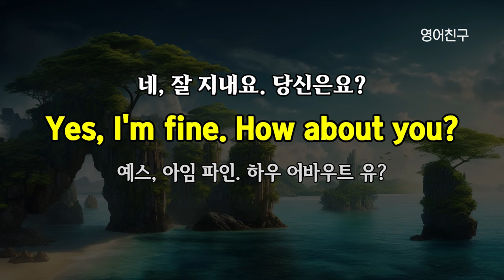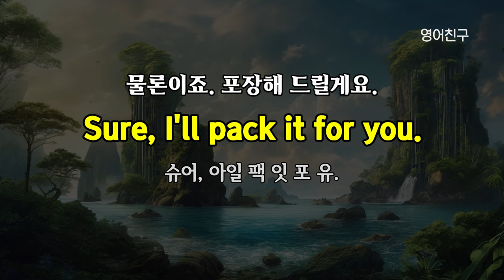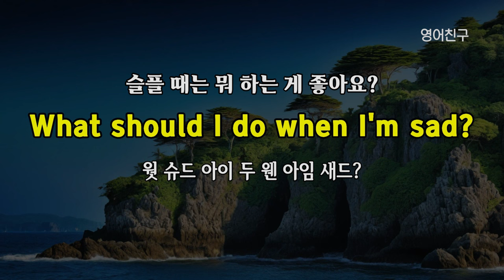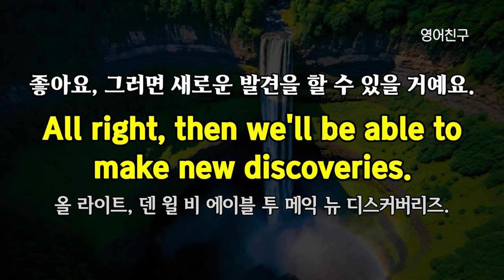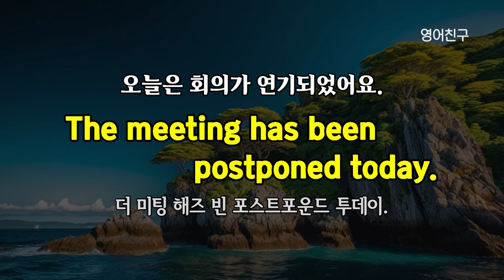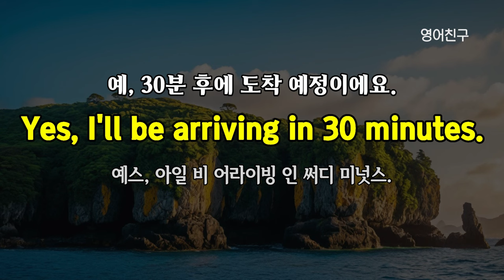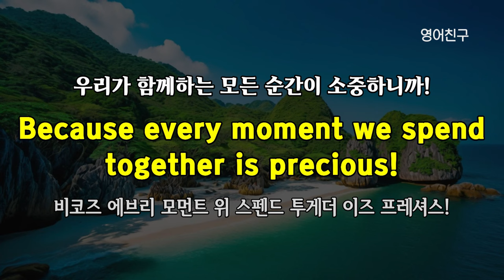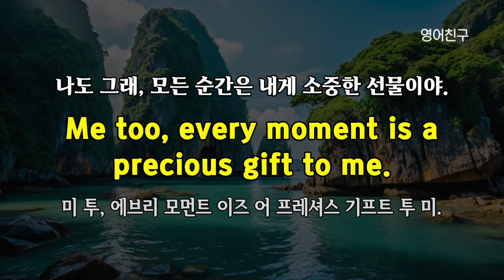#305 가장 많이 쓰는 영어 기초 문장 | 생활영어 300문장 | 영어듣기, 영어공부, 영어쉐도잉